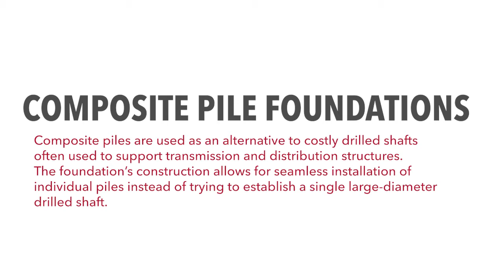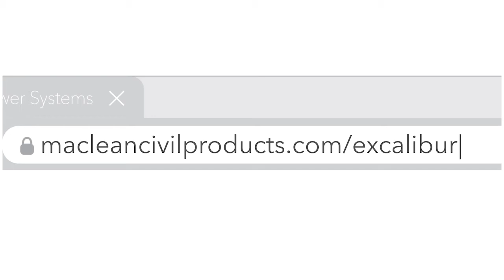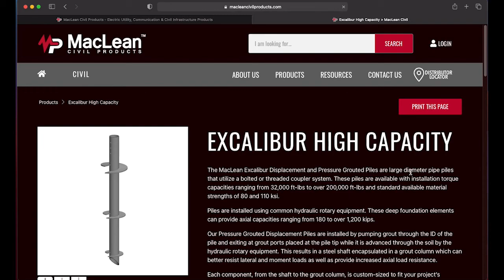All About EXCALIBUR™ Composite Pile Foundations | MacLean Power Systems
To learn more about our distribution, substation, anchoring and transmission products,